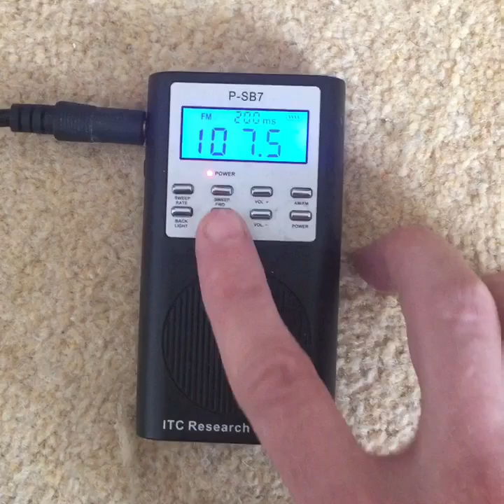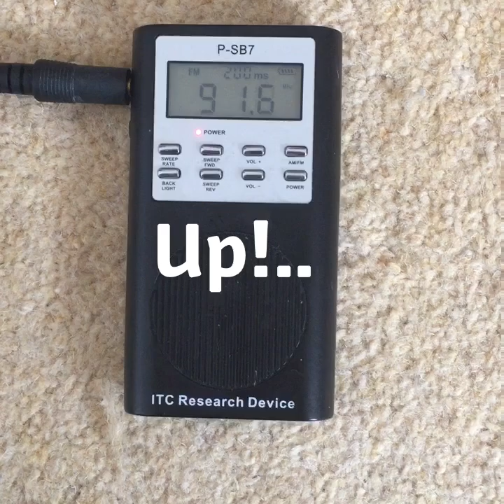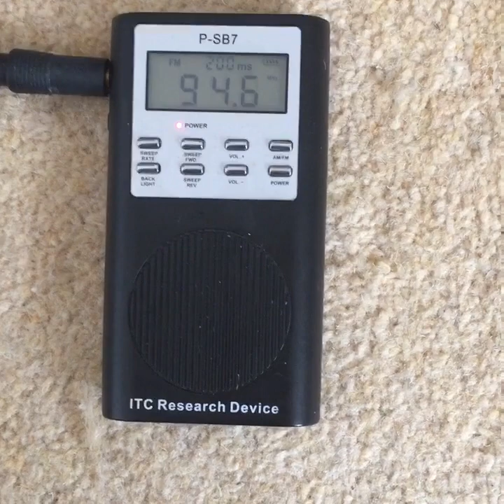Fred Rogers (Mister Rogers) Celebrity Ghost Box Interview Evp